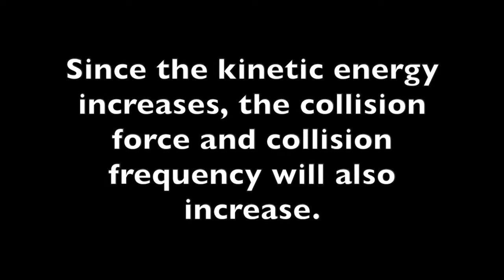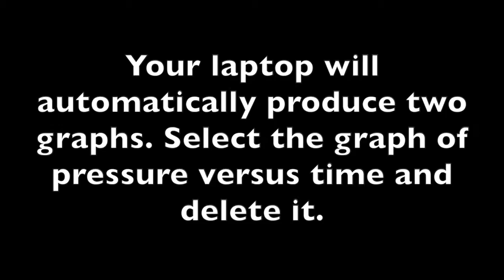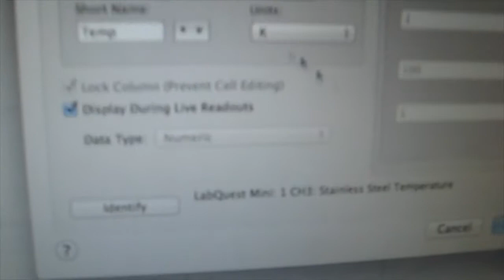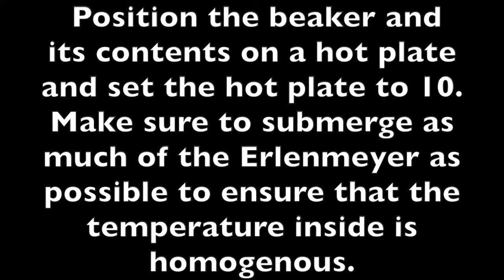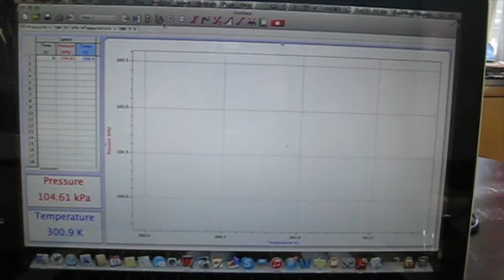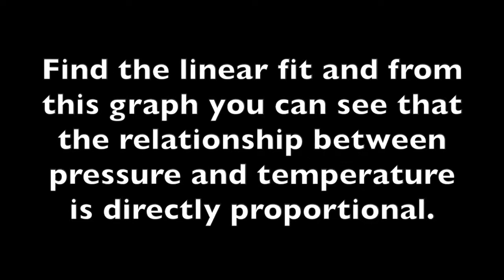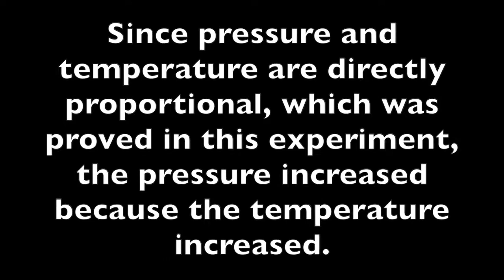2 3 Amontons' law